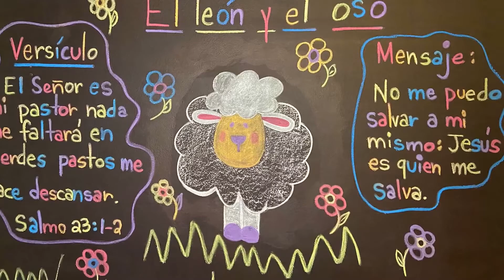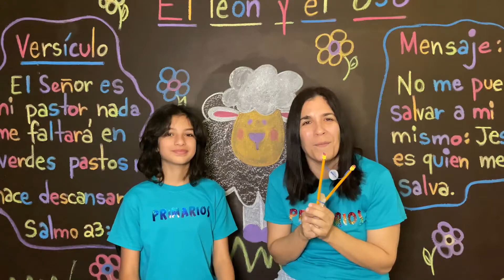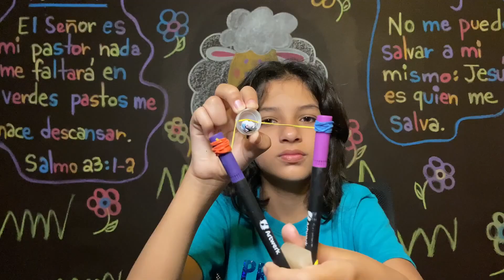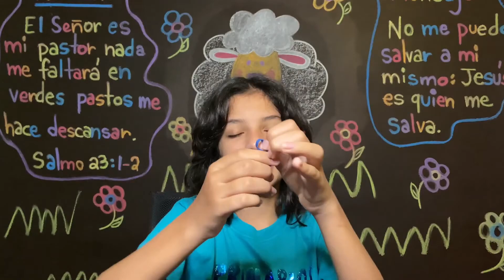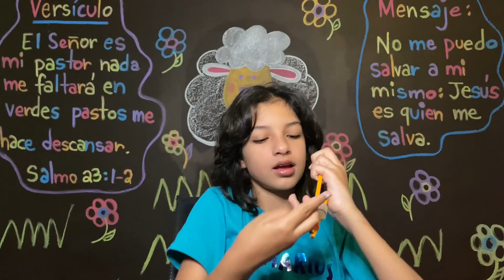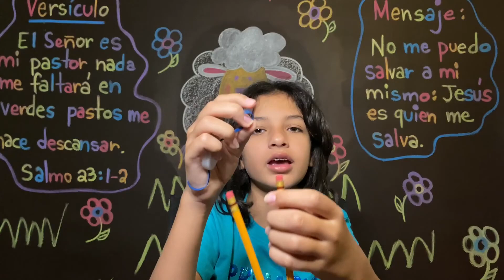Departamento de Primarios 13 de Febrero de 2021